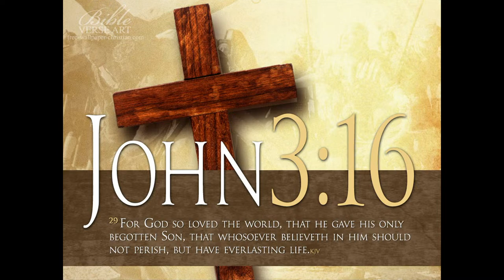Hilltop Baptist Church Live Stream Sunday School Service 4/14/24